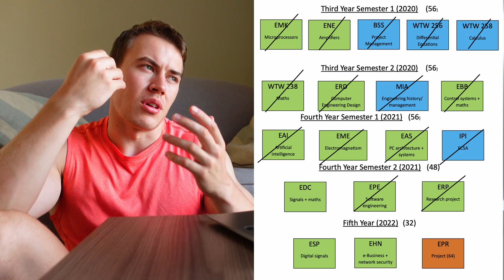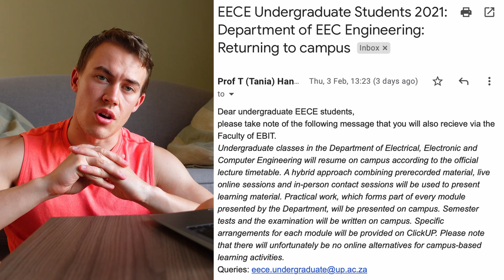My Final Year Of Engineering At Tuks | Looking Ahead + Planning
Talking about my modules + recent experiences. I'm a final year Computer Engineering student at the University of Pretoria (Tuks) but also do a whoooooooole lot of other stuff. Check out the rest below...

I've been really busy with this vac work recently but it has been very rewarding and I am learning a lot about web development. Hopefully we'll build some other things soon but it's great to be able to build big web applications with ease and I am keen to start some other projects in that regard soon.

As for varsity, this is my final year if I don't fail anything and so the pressure really is on. I am very anxious but also very excited. The channel is going to go in a new direction next year after I have graduated so I am very keen to work on that.

This video contains a trip to Tzaneen with the boys, cooking at my new apartment, driving through crazy Pretoria to Joburg traffic and talking about my modules and final year of varsity.

but I only check this once a week for my own sanity - the Insta rabbithole is real.

My name is Mitch Williams and I'm a twenty two year-old living in South Africa. I am really passionate about learning, technology, space, reading, hiking, always improving and am studying Computer Engineering at The University of Pretoria (Tuks). These videos are a way of remembering my life and to possibly help out some other future varsity students get a sense of what they're in for.

Song: SamRei - Fly Away
Music Released by FreeMusicWave.